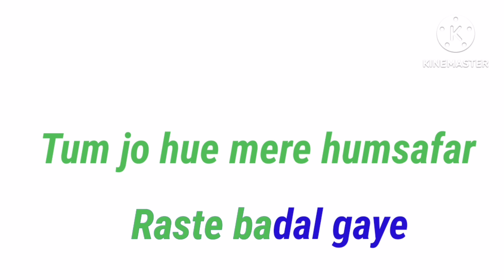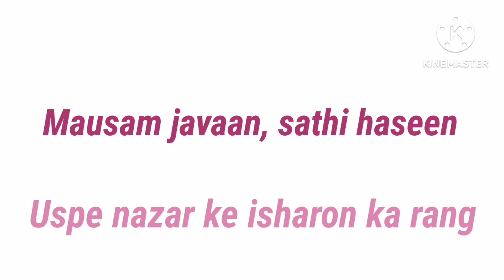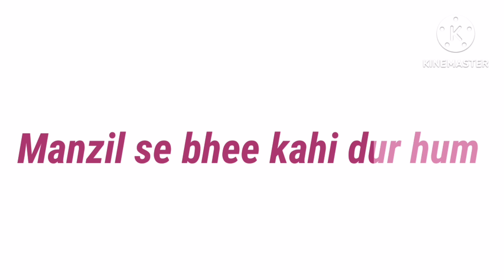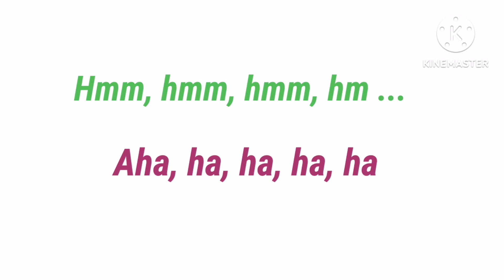Uploaded with no intention to infringe any copyrights 🙏